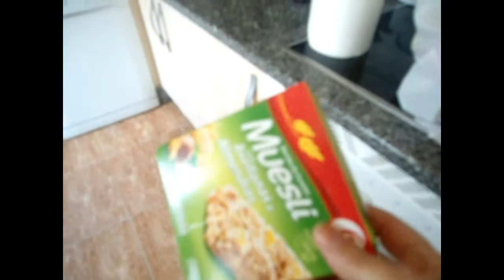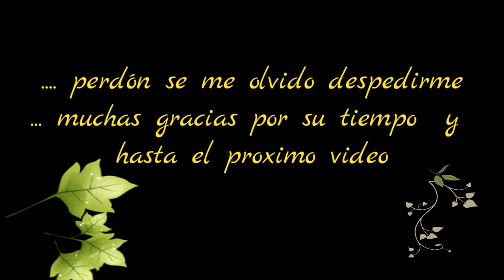Vlog#35 Fin de semana de trabajo, arreglo el toldo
Un fin de semana de trabajo y ademas os enseño como arreglo un tordo